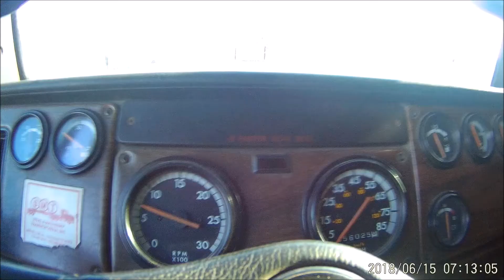Cummins M11 Hauling a 58K Steel Coil Suicide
Just a short little clip of a 1995 Freightliner FLD112 with a Cummins M11, with a super 10, Hauling a 58k Coil.